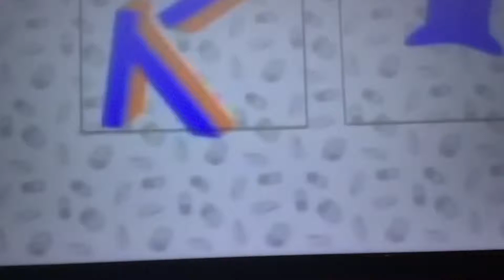Klasky Csupo Graffiti Logo